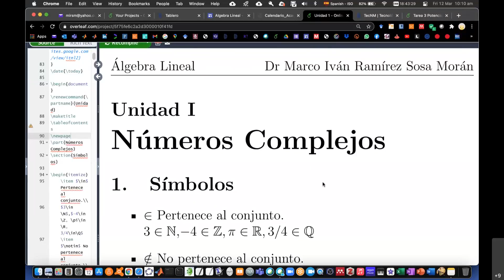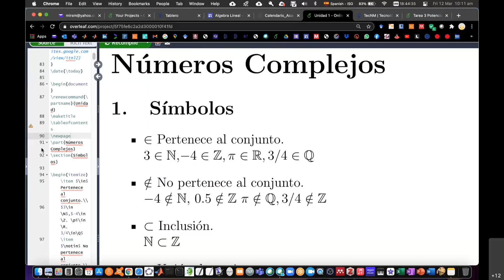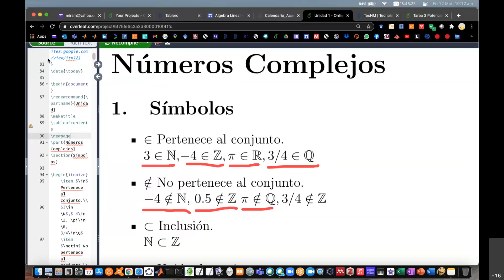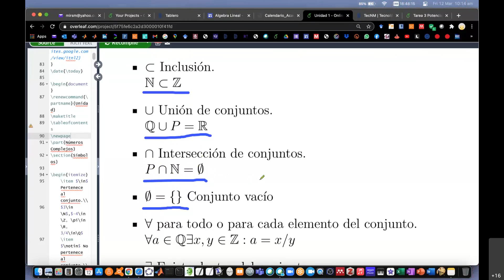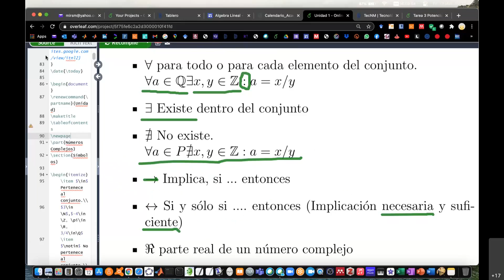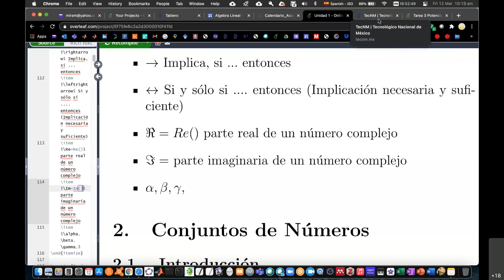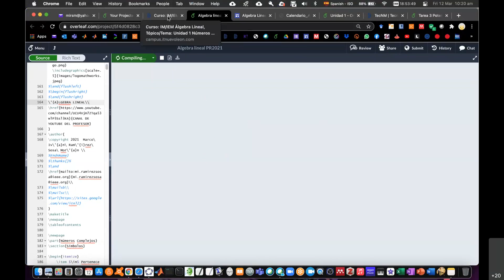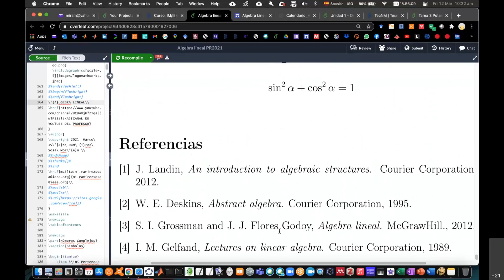Repaso Unidad 1 parte 12: Símbolos